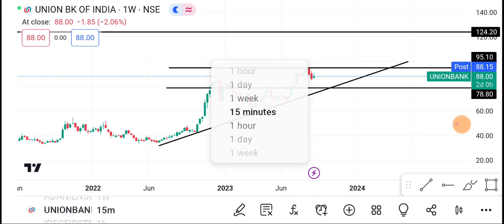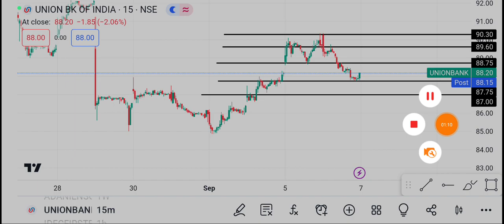7 September Union Bank Share | Union Bank Share price today News | Union Bank Share latest news